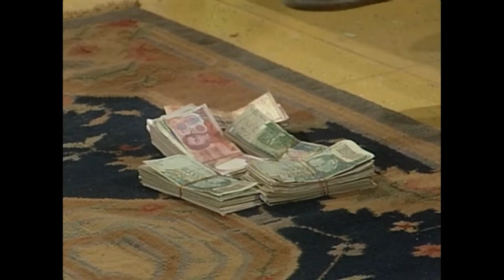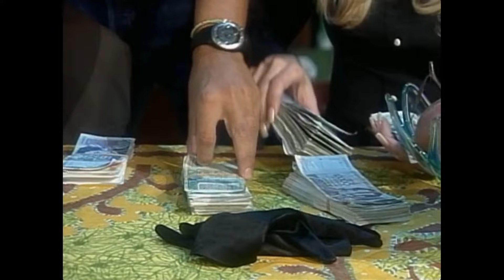Mi Gorda Bella capitulo 34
essa é a versão venezuelana